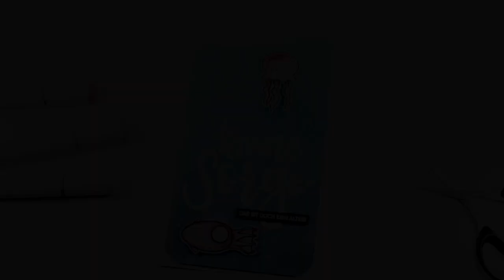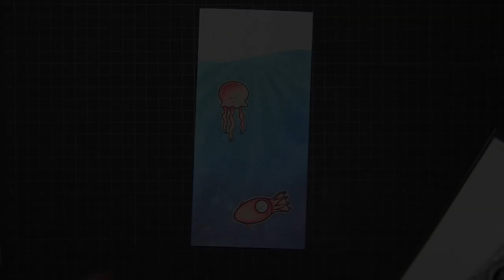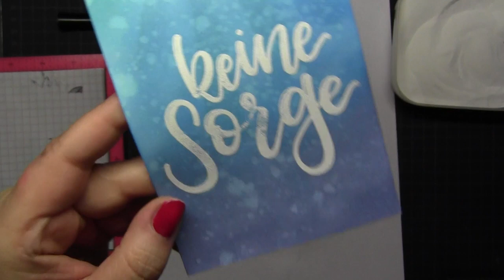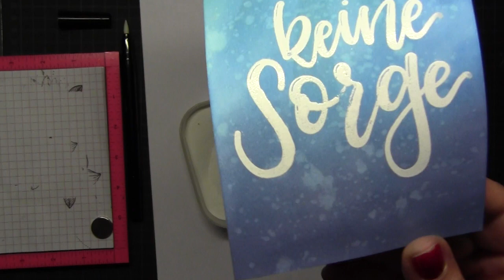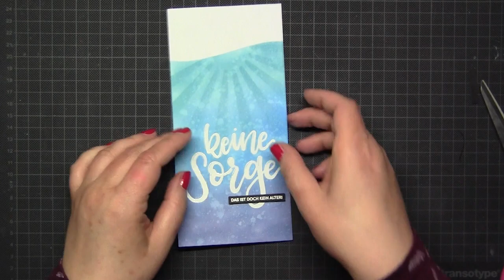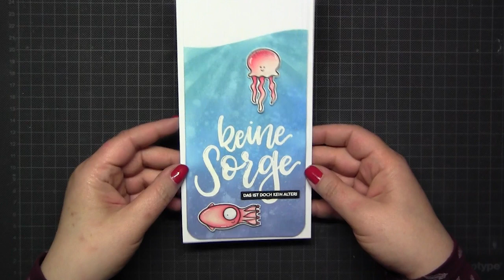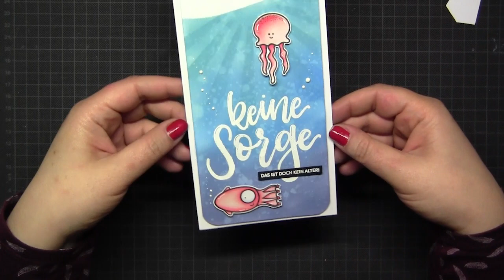Creating an underwater-scene & some Copic coloring (english) - with Create a smile